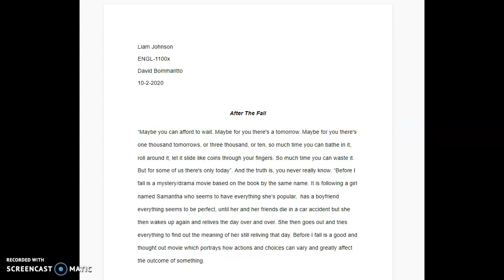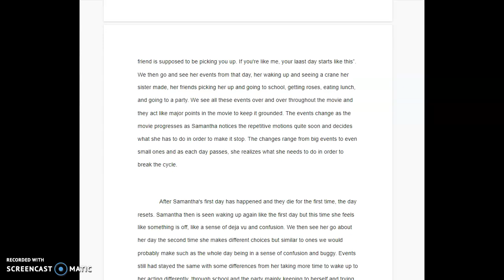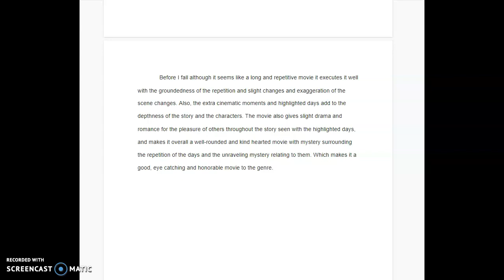After The Fall Commentary